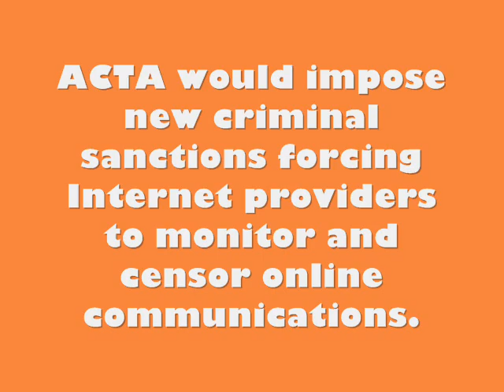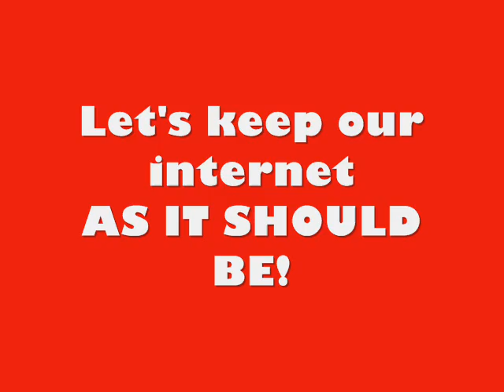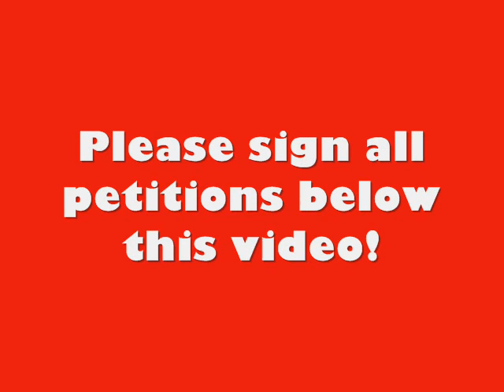Say NO to ACTA - INTERNET CENSORSHIP & ISP POLICING!